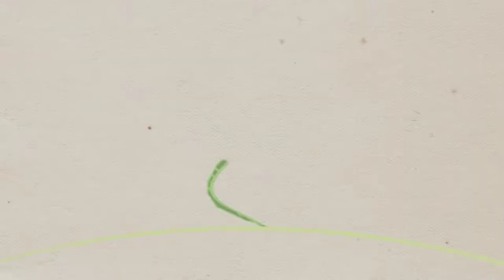Chestnut Hill Realty - Horticulture Group - Dan Busler Photo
The Chestnut Hill Realty Horticulture Group - "Beautifying Our Communities" with Pride . The group manages their properties with such care that they continue to win accolades from both the residents and the real estate industry